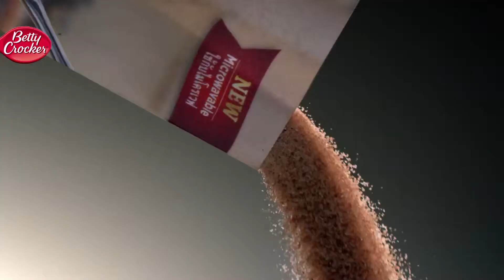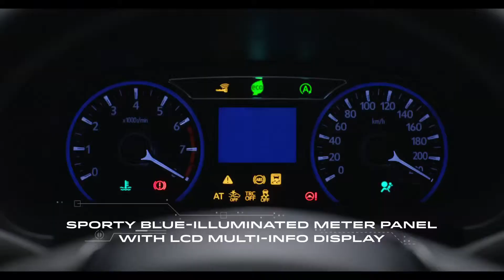Generic Showreel 2018